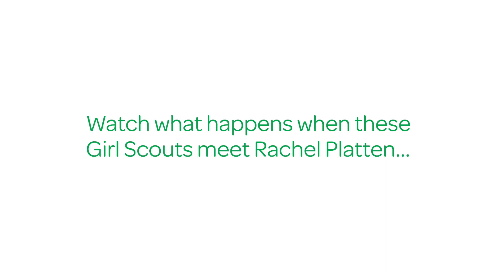Watch What Happens When These Girl Scouts Meet Rachel Platten...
A group of Girl Scouts from New Jersey recently got to talk to singer Rachel Platten about what inspired her to write her hit "Fight Song" and tell her a little bit about how Girl Scouts gives them the confidence to pursue their dreams.

Find your voice at Girl Scouts!